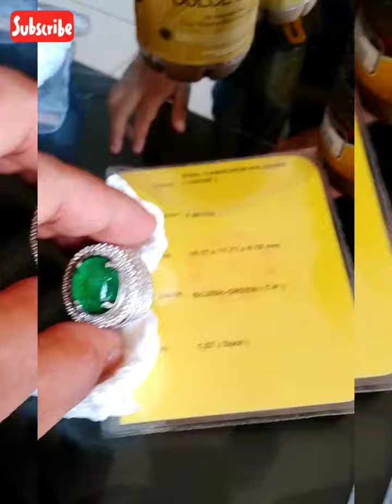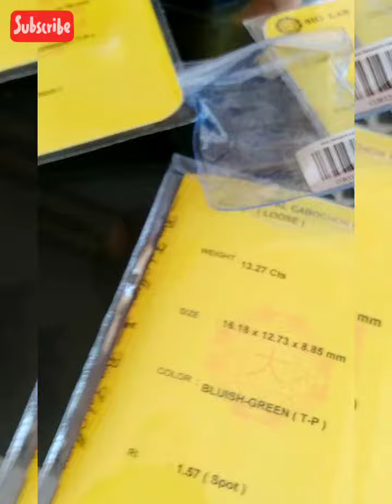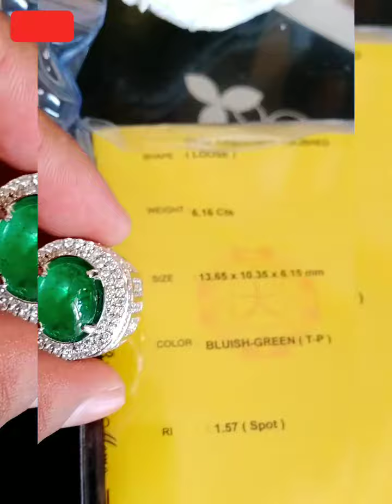live emerald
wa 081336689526